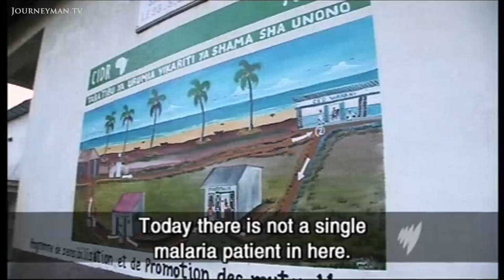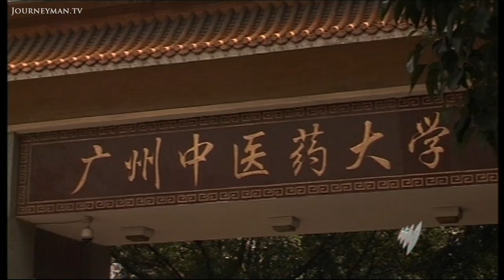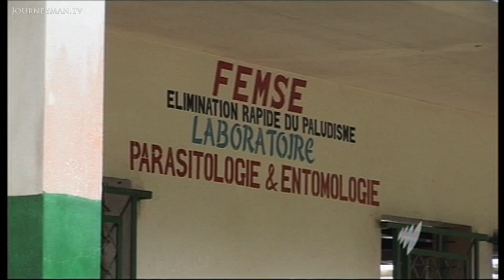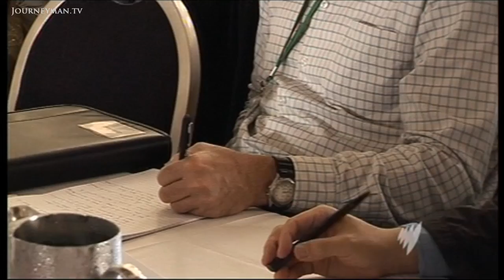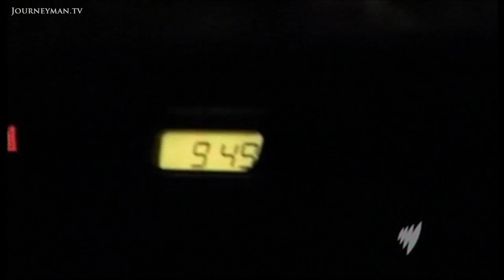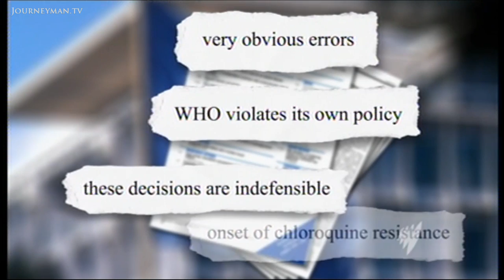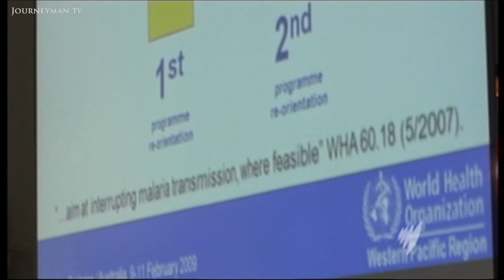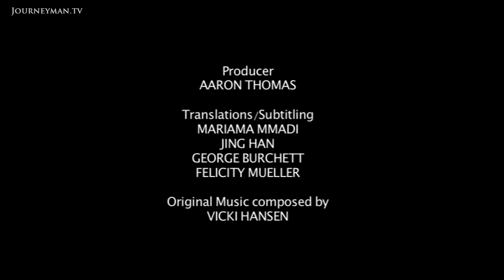Have Chinese Scientists Found a Miracle Cure for Malaria?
The Last Bite? (2009): The World Health Organisation has taken a cautious approach to China's supposedly miraculous anti-Malaria drug.

Malaria kills more than a million people each year. Now the Chinese have developed a drug which has cured an entire island of sufferers. But the Western medical establishment are unconvinced.

"This hospital was crammed with malaria patients, today there is not a single patient" says Professor Song JiangPing. His team has almost completely eradicated Malaria on the small Comoros island of Moheli with their controversial method of mass drug administration. "Moheli will become an important reference point worldwide" says the islands public health director. But the World Health Organisation is putting on the brakes. "The drug didn't go through the fourth stage of testing and the findings are yet to be published - we dont recognise it" says the W.H.O.. They also fear the strength of the drug may lead to a powerful resistant strain of malaria.

For Song JiangPing, this is just another example of East/West rivalry. They dont want to see China having a big impact in Africa or other countries he says, if we have the best drug, then what is there for them to do? Can East and West unite against this deadly disease?